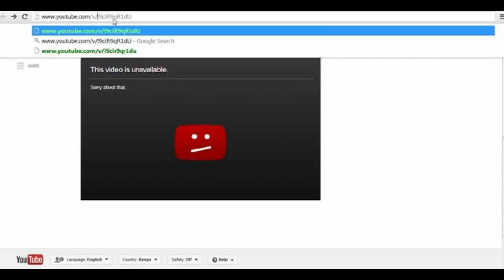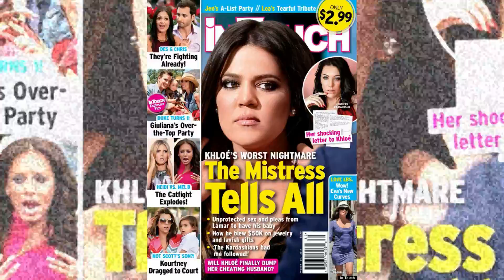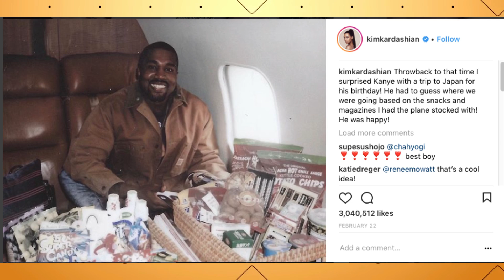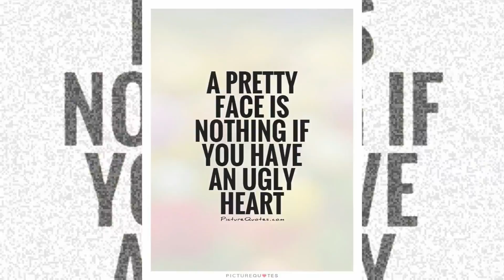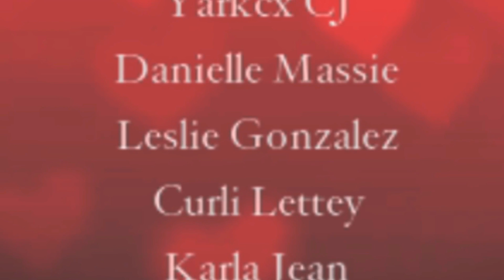THE KARDASHIAN’S FAMILY SHADY THINGS THEY DO AND WE IGNORE! PART 1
📢RANDOM VIDEO ALERT‼️Here we are with another Random Video. In this video I'll be talking about Kim Kardashian West and her Ex-Husband Kris Humphries and the Kardashian Family. There's LOTS OF TEA BEING SPILLED!

🎶Music Used🎶